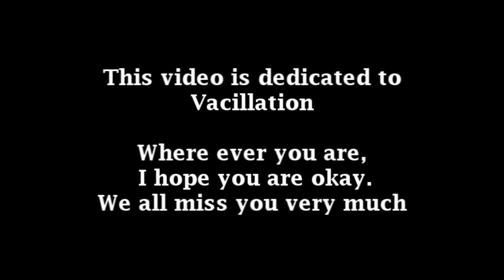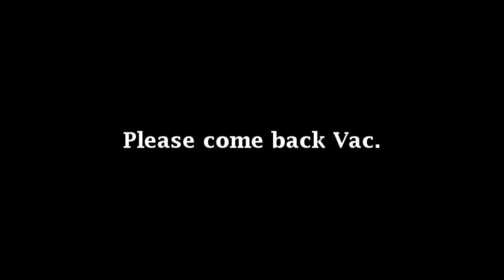PlayMindcrack Montage #9 :: Feels like a different world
This video is dedicated a person who may be to you just another player on Playmindcrack, To some a friend, And for me the person I hold closest. She loved my montages so I thought it would be good to dedicate one to her in hopes one day she will come back to us.